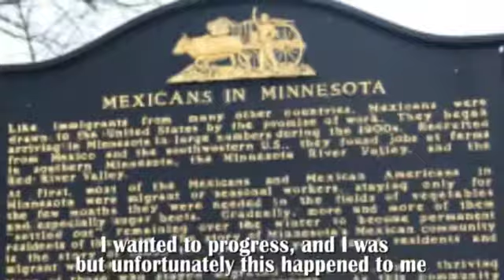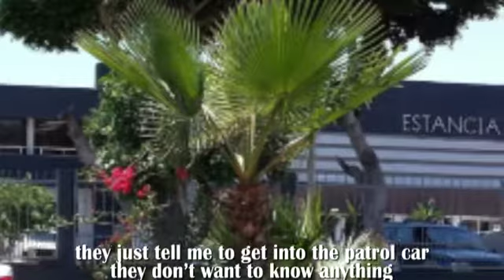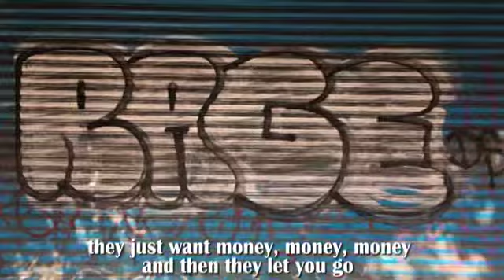44. Mexicanos deportados y la policía de Tijuana / Deported Mexicans and Tijuana Police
Mexicanos deportados y la policía de Tijuana: abusos y violencias
Deported Mexicans and Tijuana Police: Abuses and Violences

This deported Mexican migrant complains of obstacles faced in obtaining steady work in Tijuana due to constant police harassment, beatings, and corruption.

Este migrante mexicano deportado se queja de los obstáculos que enfrenta en obtener un trabajo fijo en Tijuana debido al acoso, golpizas y corrupción de la policía.